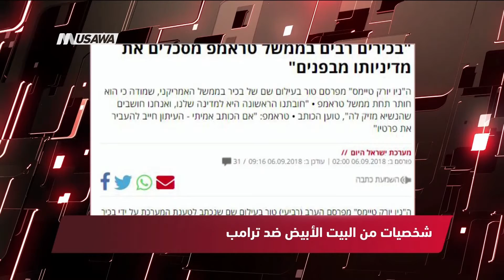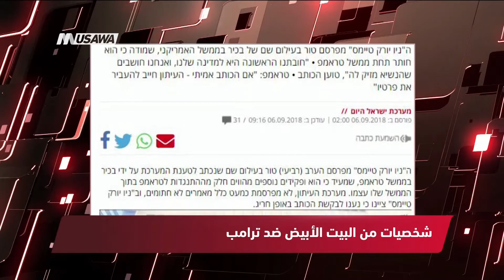موقع بكرا : دعوات لمقاطعة فوكس بدواعي العنصريّة،مترو الصحافة،6-9-2018،قناة مساواة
فقرة ضمن برنامج مترو_الصحافة ليوم 6.9.2018 وتناولت عناوين الصحافة الفلسطينية الاسرائيلية :

1 - وفا : الرئاسة ترحب بقرار الباراغواي سحب سفارتها من القدس المحتلة وتصفه بالشجاع
2 - واي نت : الضغط العربي والوعد السري ! الذي أعطاع الفلسطينيون للبرغواي
3 -هآرتس : شخصية كبيرة في حكومة ترامب.. "إدارة ترامب تعمل ضد نهجه البائس والمتهور"
4 - ישראל היום :شخصيات من البيت الأبيض ضد ترامب
5  - ישראל היום :الخان الأحمر والتضامن الأوروبي والغضب الاسرائيلي
6 - موقع بكرا : اليوم: الاكتظاظ الأكبر في مطار بن غوريون .. 107 آلاف مسافر!
7 - موقع بكرا : دعوات لمقاطعة فوكس بدواعي العنصريّة

وبحسب هذه التصريحات، فانّ فوكس تشترط عدم ذهاب تبرّعاتها لصالح المواطنين العرب.

أثارت هذه التصريحات ردود فعل واسعة وغاضبة بحيث دعا الكثيرون الى شنّ حملة مقاطعة وعدم الشراء من الشركة.

Downlink frequency -  الترد :
12645 MHZ

Polarity  - الاستقطاب:
Horizontal

Symb.Rate - معدل الترميز:
27.500  MS/s

FEC - تصحيح الخطأ :

5/6

DL: 11958 H
SR: 27500
FEC: 5/6

48_#
‫#‏فلسطين_٤٨‬
‫#‏فلسطين_48‬
‪falasteen_48#‎‬
‫#‏عرب_٤٨
‪‎arab_48#‬
‫#‏تواصل‬
‫#‏اكسر_حصارك‬
‫#‏بلشنا_نرجع‬
‫#‏شعب_واحد‬
 ‪#‎mosawah‬
‪#‎Equality‬
‪#‎égalité‬
‫#‏مساواة‬
‫#‏حق‬
‫#‏عدالة‬
‫#‏تساوٍ‬
‫#‏تعادل‬
‫#‏تماثل‬
‫#‏تسوية‬
‫#‏معادلة‬